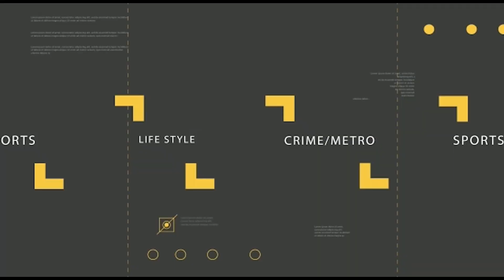A Nigerian woman in the UK ordered guests who didn't purchase her Asoebi to leave her party.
A Nigerian woman in the UK took a firm stand at her 70th birthday party when she ordered guests who hadn't purchased Asoebi to leave immediately.

Expressing visible anger, she waited until the guests had started eating before making the announcement.

Asserting that only those willing to celebrate their 70s were welcome, the celebrant, in a rather unusual move, insisted that those without Asoebi should depart.

The guests, left with no choice, reluctantly grumbled and left the party. The incident raised eyebrows, as the celebrant at 70 cursed those who didn't adhere to the Asoebi tradition, suggesting they might not reach the age of 70 themselves or, if they did, the party's food might not sit well with them.

• IWitnessLive - Ac... • Most wanted Niger... • South African rap... • Election Violence... • Lionel Messi mobb... • LASCOPA Shuts Dow... • CR7 mobbed in Mad... • Seven-Storey Buil... • National Stadium ... • Building collapse... • Moment a lady's p... • Moment LLM studen... • Palace of Ooni of...